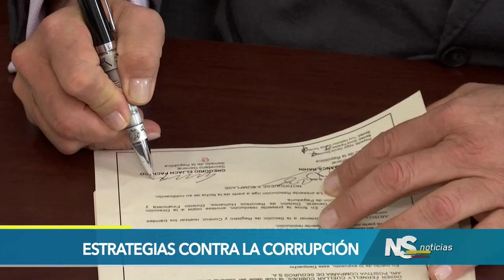Senadores proponen duras penas y cero beneficios para condenados por corrupción